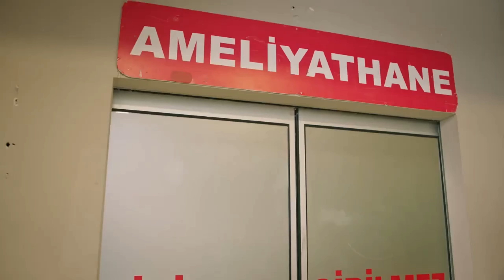Ruzgarli Tepe. Halil give blood to Zeynep.